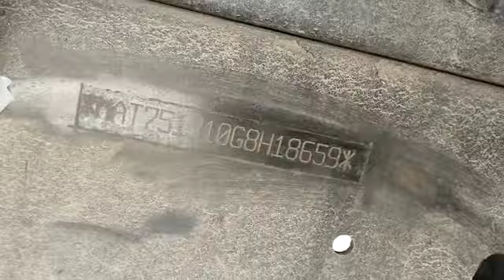TATA Ultra1012 4X2CargoTruck 2016